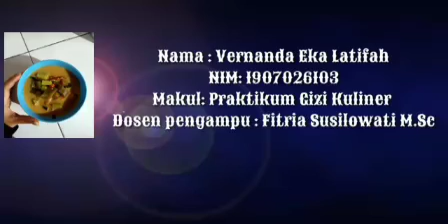Lodeh Terong Pedas - Vernanda Eka Latifah (1907026103)